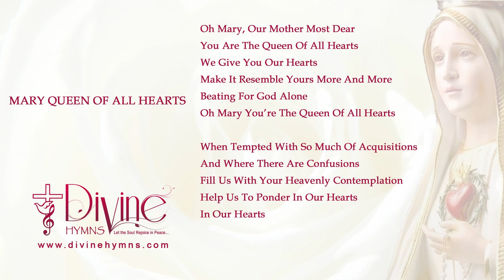Mary Queen Of All Hearts Song Lyrics | Marian Hymns | Divine Hymns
Oh Mary, Our Mother Most Dear
You Are The Queen Of All Hearts
We Give You Our Hearts

Song : Mary Queen Of All Hearts
Album : Best Marian Hymns
Genre : Traditional Songs
Writer(s) :
Publisher / Copyrights
Key
Theme(s)
Scripture Reference(s)